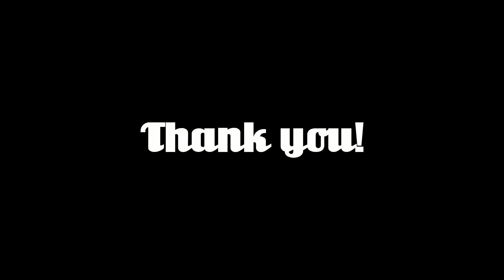TS4 Parenthood: Single Mom EPISODE 9 NEW HAIR NEW PROBLEMS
In this chill episode Sandy gets a promotion, some sort of a rash, and a new haircut all in the span of two days. Another thing that happens is we realize a bit more about Annies little stealing spree and the reason behind her outbursts.

Origin ID: AYawnigCat